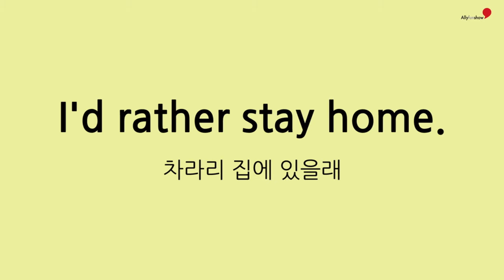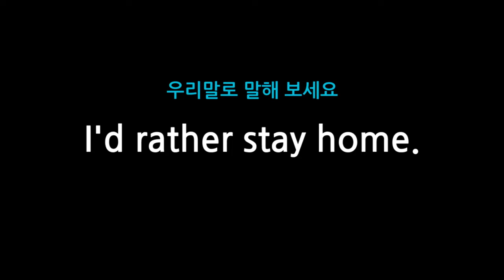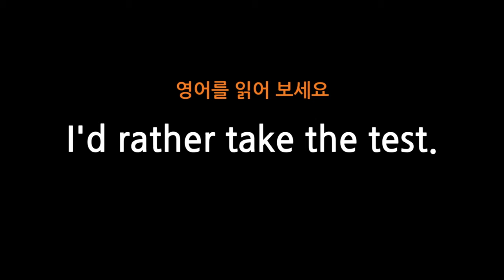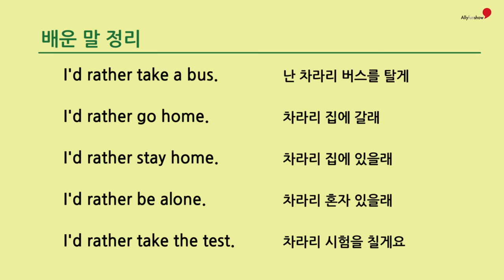20 I’d rather ~